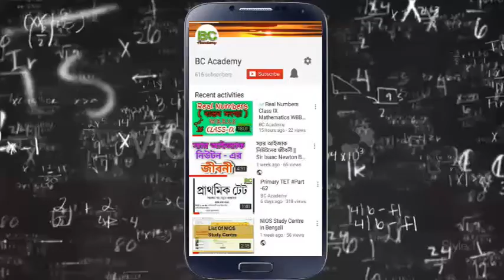Class IX Math WBBSE | Linear Simultaneous Equation | রৈখিক সহসমীকরণ (দুই চল বিশিষ্ট )# Part-20